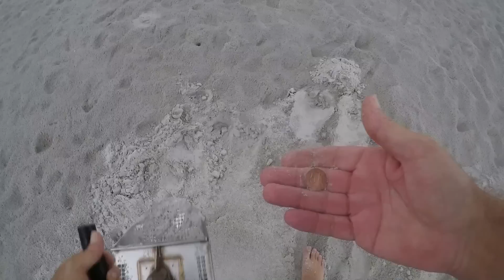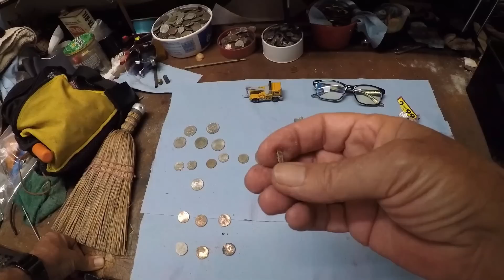Beach Metal Detecting IDD 162 Daytona Labor Day 2020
Metal Detecting Daytona Beach Labor Day 2020 . The rain got us again.

I thank you for your support.

Gear:
Minelab Equinox

Detect Ed Carbon Fiber shaft
T-Rex Sand scoop
Garrett pin-pointer